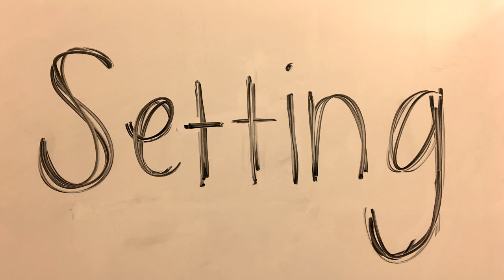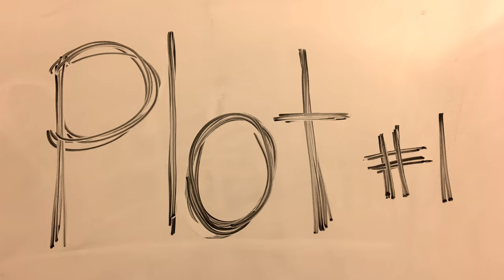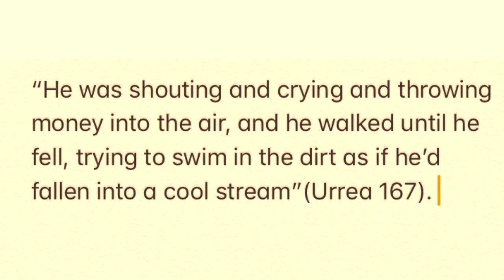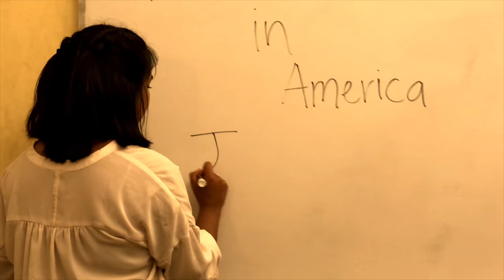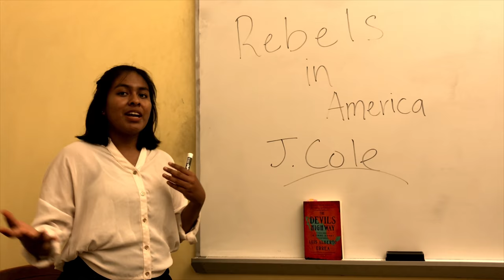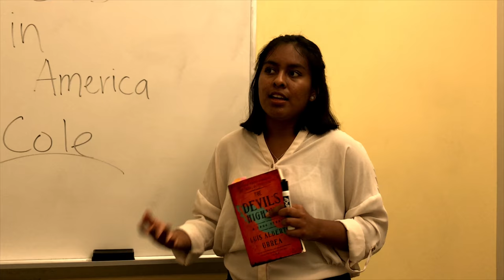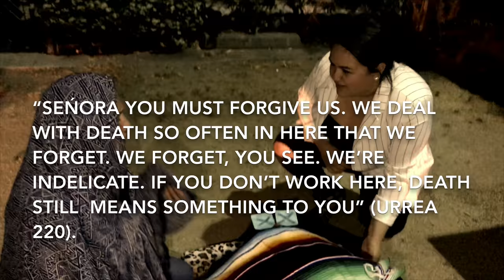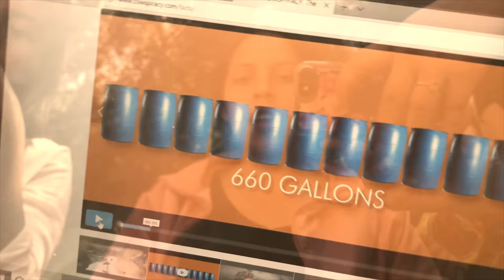The Devil's Highway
Work cited
Urrea, Luis Alberto. The Devil's Highway: A True Story. New York: Back Bay Books, 2005